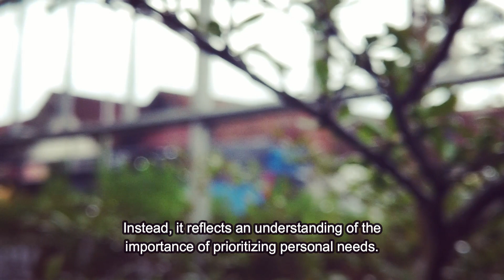SILENCE IS THE BEST WAY TO GET REVENGE ON A NARCISSIST, THEY WILL BE DESTROYED | NARCISSISTS | NARC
SILENCE IS THE BEST WAY TO GET REVENGE ON A NARCISSIST, THEY WILL BE DESTROYED